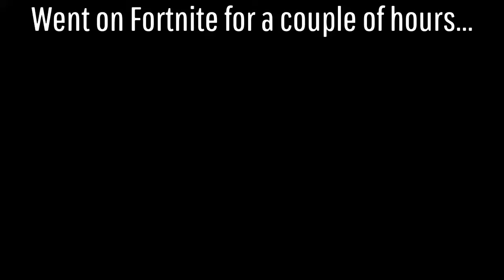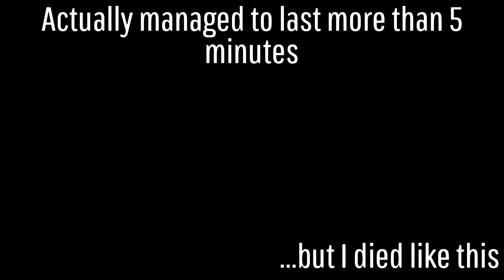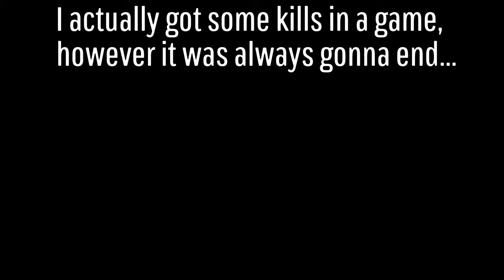The worst starts to Fortnite games ever-Fortnite Battle Royale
Went on Fortnite for an hour or so, and had possibly the worst games all on the trot. At some point i'll get good at this...